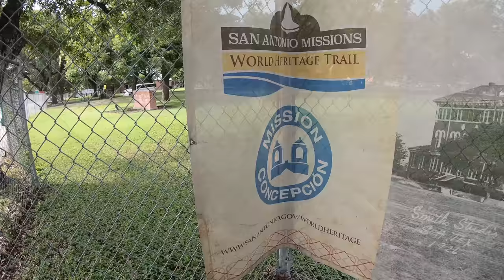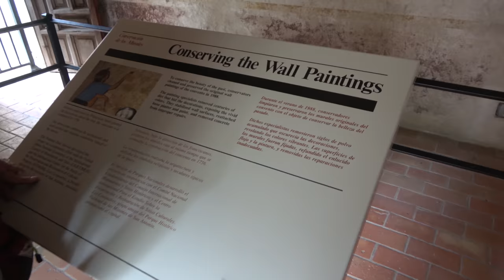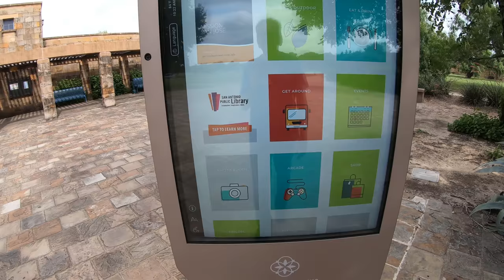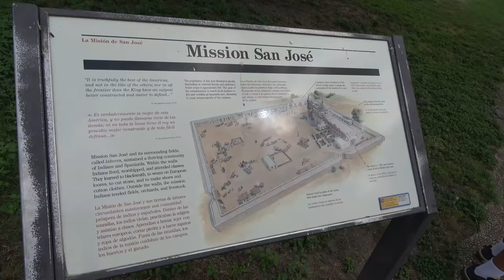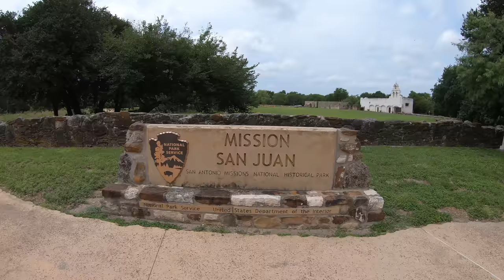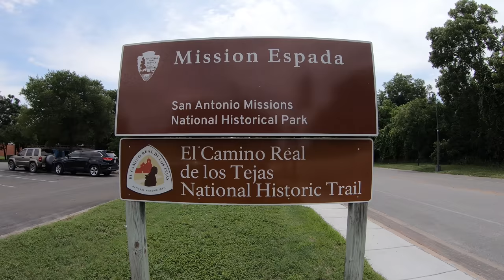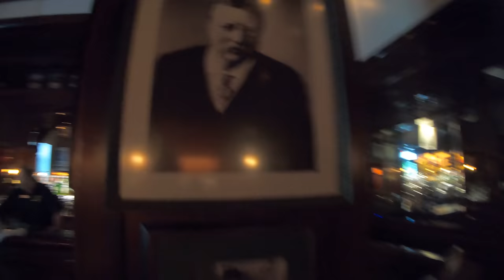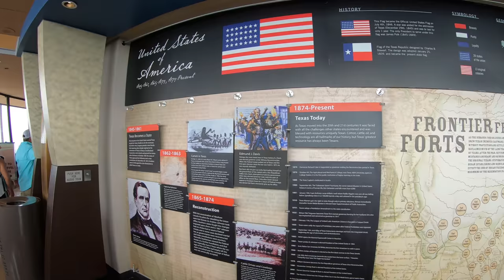The Rest of San Antonio and the Rally - SUMMER2019 Episode 7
I return to San Antonio to attend and host the RV Caravan With Us Rally.
We visit the San Antonio Mission, Historic Menger Hotel, the Observation Deck at the Tower of the Americas, and take the mandatory cruise on the Riverwalk.